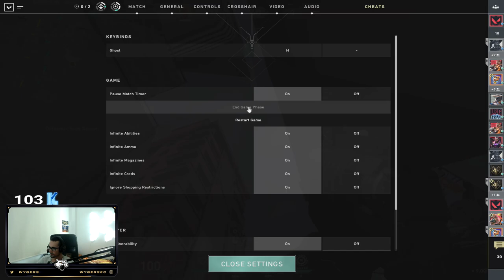MEJOR GUIA BRIMSTONE Para PROS - Granada/Molotov/Fuego - Split - Bind - Haven - / ENG-ESP